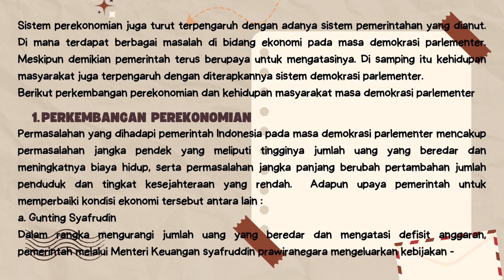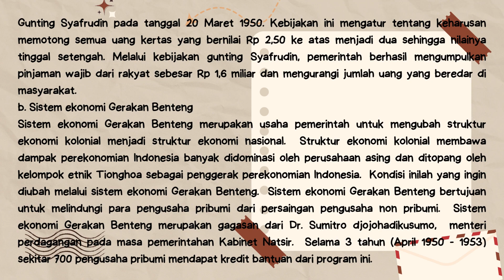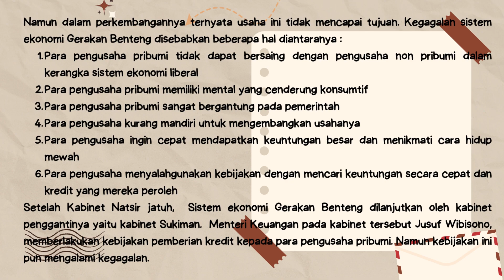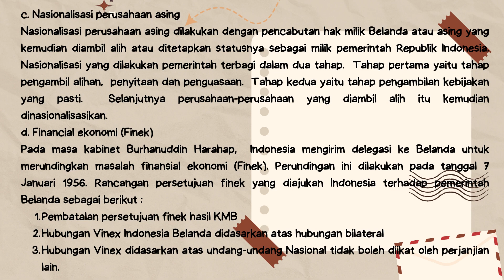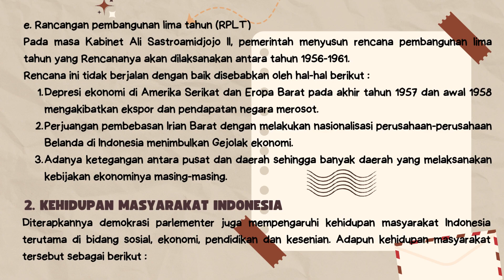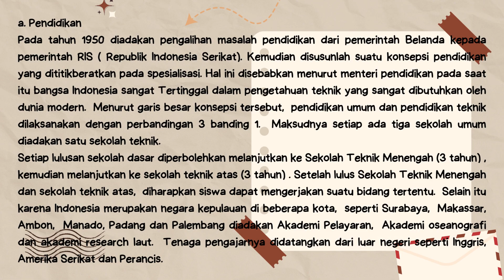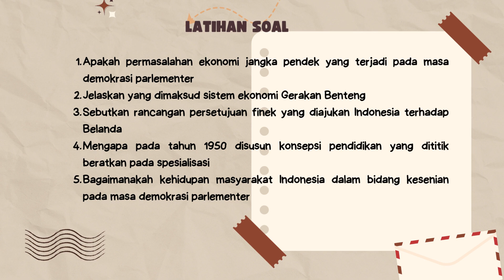PEREKONOMIAN DAN KEHIDUPAN MASYARAKAT MASA DEMOKRASI PARLEMENTER (Materi IPS 9 Bab 2 Semester Genap)